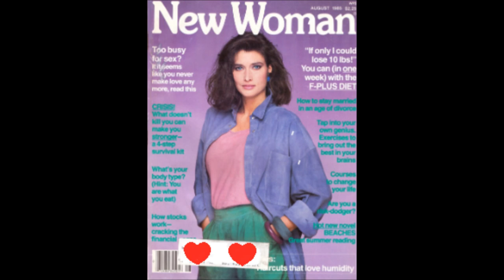"Love Grows (Where My Rosemary Goes)," Edison Lighthouse - My Tribute to Rosemary McGrotha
A video of Edison Lighthouse's 1970 hit song set to images of 1980s top fashion and beauty model Rosemary McGrotha.  But conveying my lifelong crush on Rosemary McGrotha is!